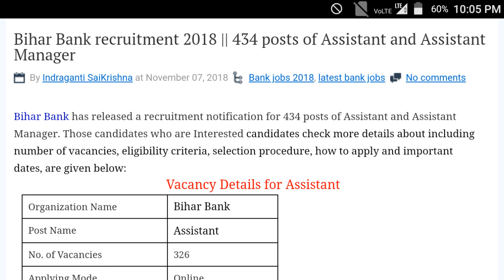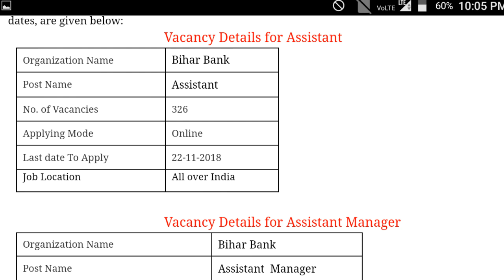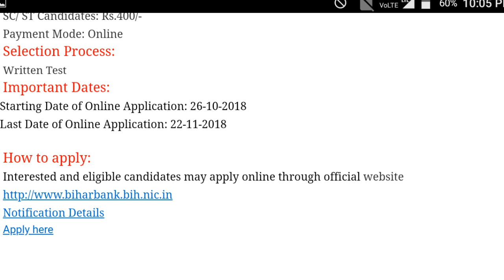Latest Bank Notification 2018 || Any Graduation || Bihar Bank Recruitment 2018 ||Lnk in description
Apply & Notification Details